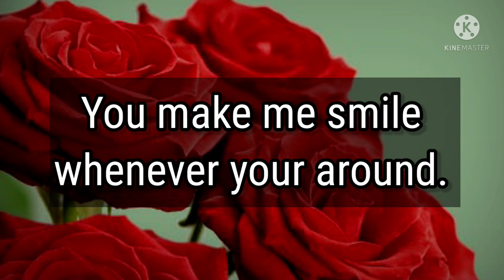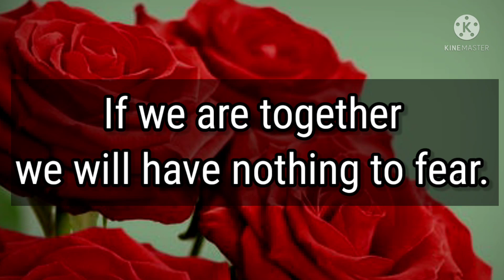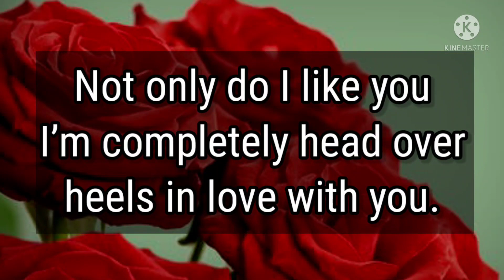Dm to Df today ❤ || Divine Masculine to Divine Feminine 🌈😍🥰🌹💐🏵🥀🌹 love letters 💌